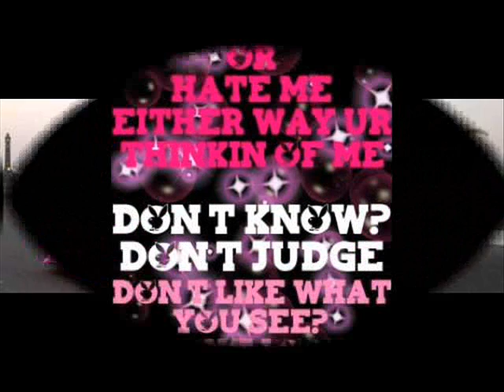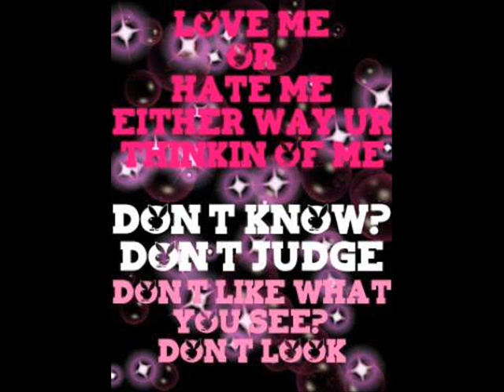into you/dance lykyu fuk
ooouufttt